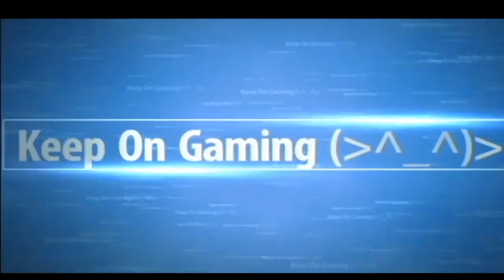South Park: Phone Destroyer || Team Wars 11/05/2019